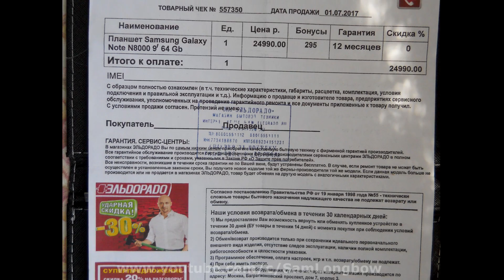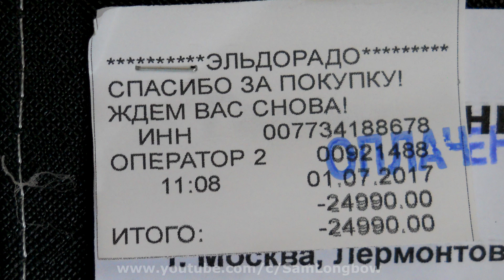ВНИМАНИЕ! МОШЕННИКИ! ПРОДАЖА ПОДДЕЛЬНОГО ПЛАНШЕТА САМСУНГ